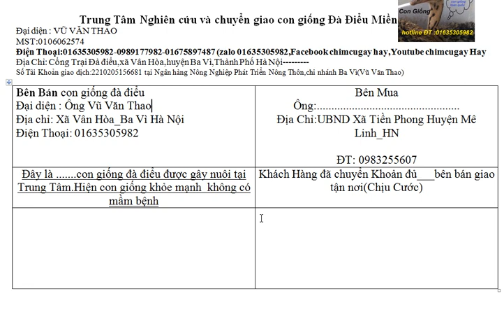Nuôi con Đà Điểu có Phải giấy tờ gì...Không? Tư Vấn 01635305982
bán con giống đà điểu 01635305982